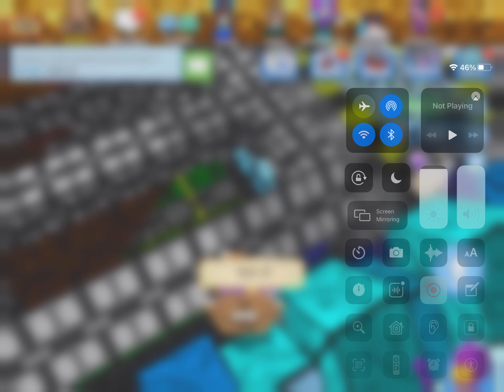How to get purple key without vip or disc or anything season 18 blockstarplanet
I did this 5 times even on a vip accont